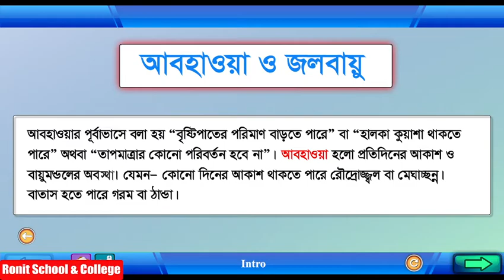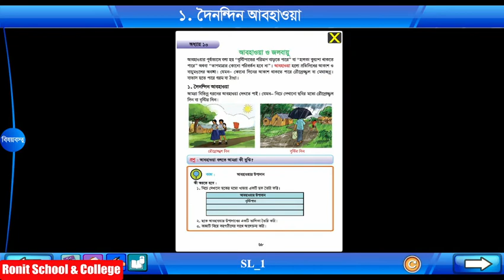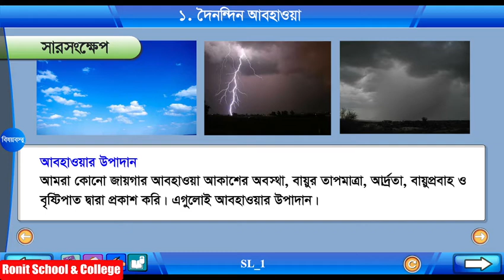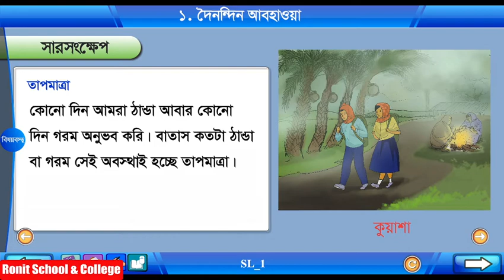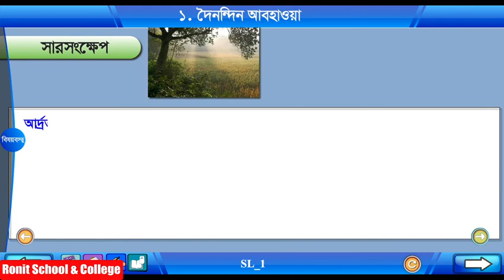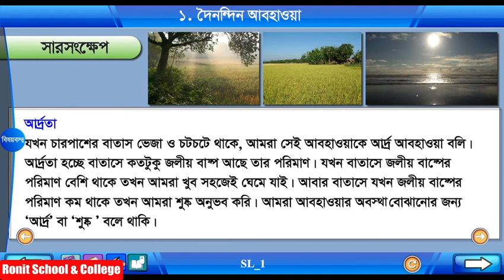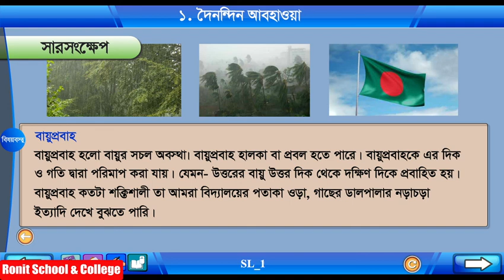Class 4 Science Chapter-10 Part-1 ||চতুর্থ শ্রেণি বিজ্ঞান অধ্যায়-১০ পাঠ-১|| Ronit School & College